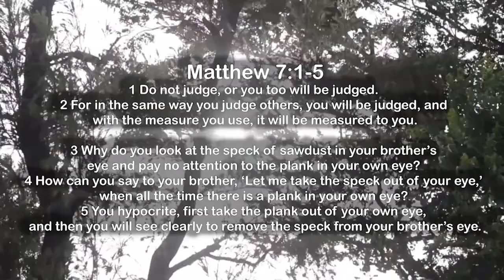Kitams (The Speck and the Log) // Likha 2022 Short Film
Two men who are subtly judging each other. But at the end of the story, God judged them based on how they judged each other.

The Speck and the Log
“Do not judge, or you too will be judged. For in the same way you judge others, you will be judged, and with the measure you use, it will be measured to you. “Why do you look at the speck of sawdust in your brother’s eye and pay no attention to the plank in your own eye? How can you say to your brother, ‘Let me take the speck out of your eye,’ when all the time there is a plank in your own eye? You hypocrite, first take the plank out of your own eye, and then you will see clearly to remove the speck from your brother’s eye.